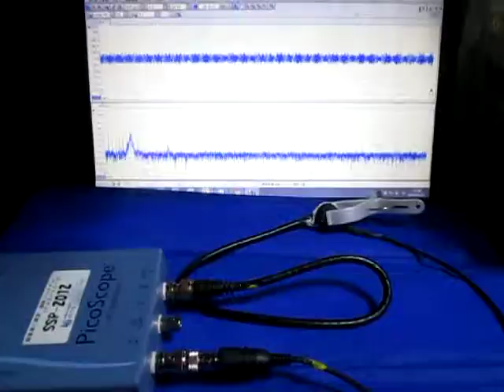超音波システムの発振制御技術 （超音波システム研究所 ultrasonic-labo）